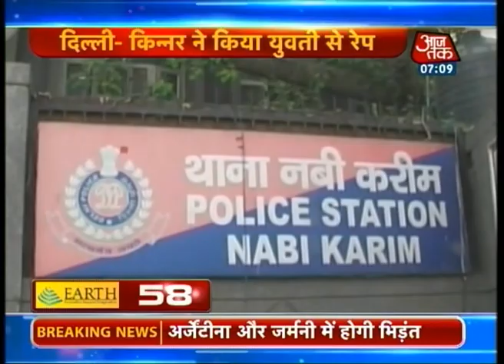Non-stop 100: July 13, 2014 | 7 am